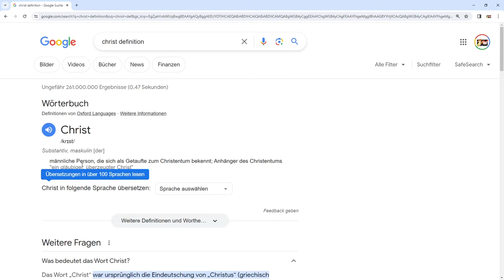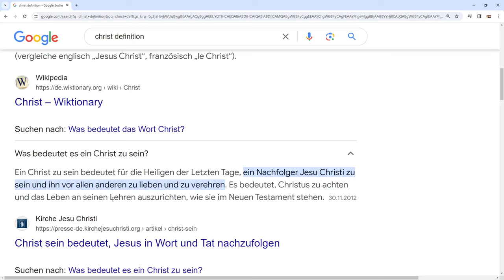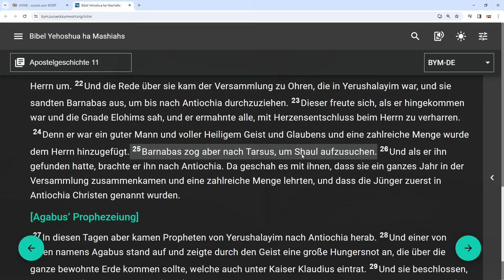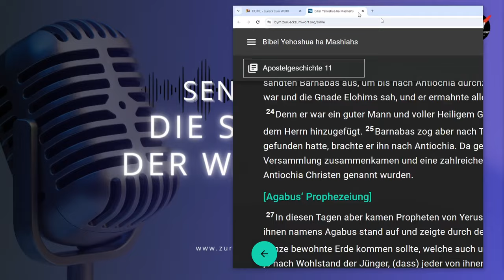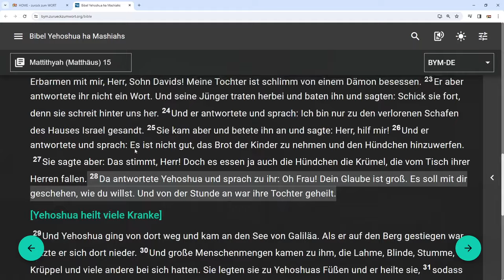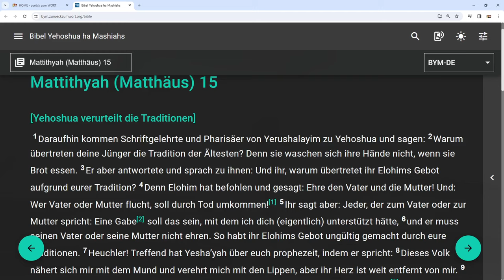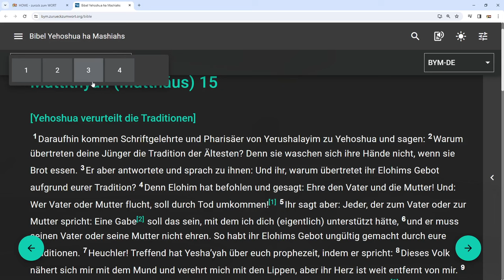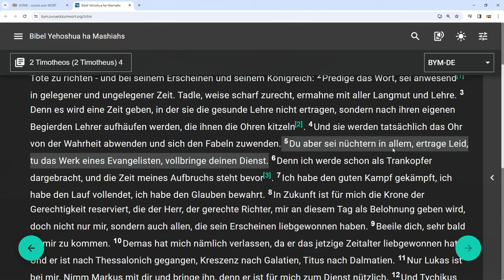Ein Nachfolger Yehoshua (Jesus) zu sein